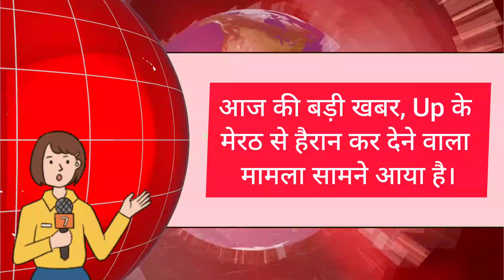पत्नी को जुए में हार गया,पत्नी को फिर हुआ.... Khabar jara hatke 😱 Viral News